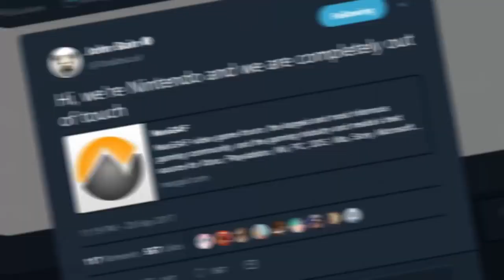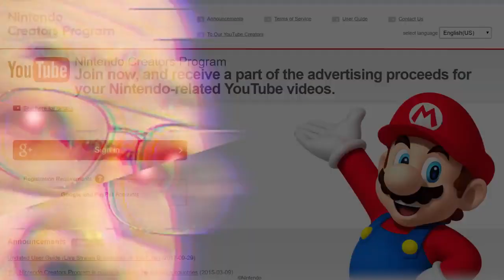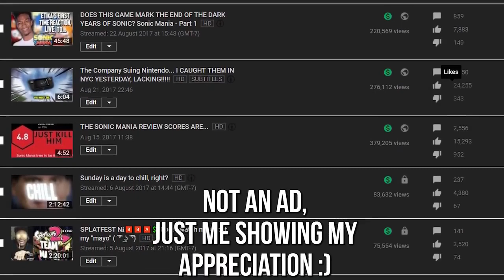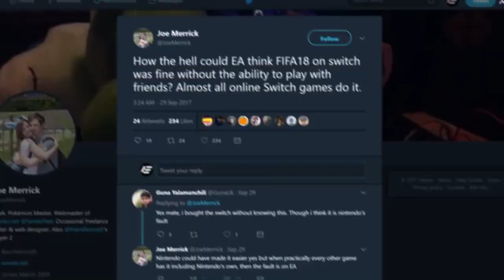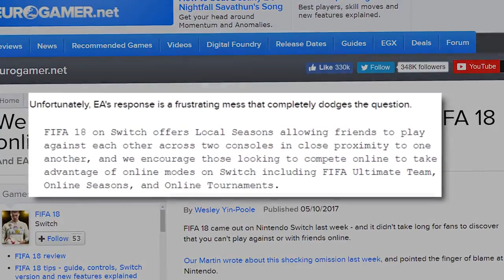Nintendo is Punching Themselves in the Face.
Original Description: This will get me hate, and yet it STILL MUST BE SAID.

I don't know the name of the 2nd song I use through the video :( I heard it on a random internet radio site and recorded it through xsplit, so help me out if you know the name!